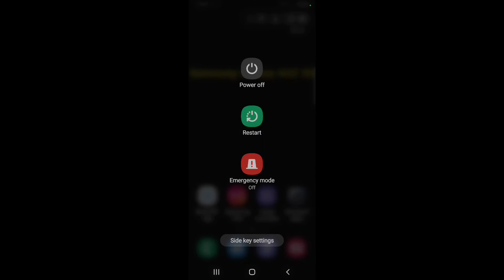How to switch off Samsung Galaxy A22 5G || Samsung Galaxy A22 5G ko switch off kaise kare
Hello dosto, aaj maine is video me bataya hai ki Samsung Galaxy A22 5G ko switch off kaise kare, dosto Samsung Galaxy A22 5G ko switch off karna bahut hi aasan hai. Agar aap bhi janna chahte hain ki Samsung Galaxy A22 5G ko switch off kaise kare to is video ko pura dekhiyega, thanks friends.

How to switch off Samsung Galaxy A22 5G
Samsung Galaxy A22 5G ko switch off kaise kare
How to restart Samsung Galaxy A22 5G
How to do switch off Samsung Galaxy A22 5G
Samsung Galaxy A22 5G ko switch off kaise karte hain
Samsung Galaxy A22 5G ko restart kaise kare
Samsung Galaxy A22 5G switch off
Samsung Galaxy A22 5G
Switch off